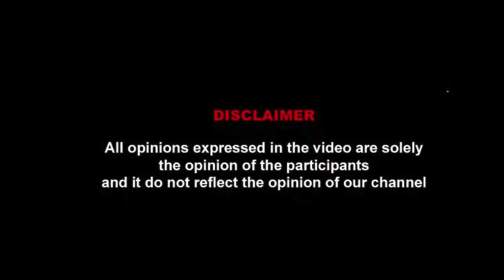தமிழரசு கட்சியில் ஏற்பட்ட குழப்பங்களுக்கு கரணம் யார் ? | TNA General Secretary Election 2024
ABP News#Bharat24#CNBC Awaaz#DD News#ET Now Swadesh#Ganga News#Good News Today India News#India TV#Jan TV#Live India#NDTV India#News18 India#News 24#News Nation News World India#R9 TV#Republic Bharat#Sadhna News#Sahara Samay#Sansad TV
Sudarshan News#Times Now Navbharat#TV9 Bharatvarsh#Zee Business#Zee Hindustan#Zee News#Bloomberg CNBC TV18#CNN-News18#ET Now#India Ahead#India Today#Mirror Now#NDTV 24x7#NDTV Profit#News9#NewsX#Republic TV#Times Now#WION#ABP Nadu#Captain News#Janam TV Tamil#Jaya Plus#Kalaignar Seithigal#Lotus News#News18 Tamil Nadu#News J#Polimer News#Puthiya Thalaimurai TV#Raj News 24X7#SunNews#Anuradhapura#Colombo#Jaffna#Kandy#Galle#Anuradhapura#Mannar#Chavakachcheri#Anuradhapura#Vavuniya#Sri Jayewardenepura Kotte#Dehiwela-Mount Lavinia#Nuwara